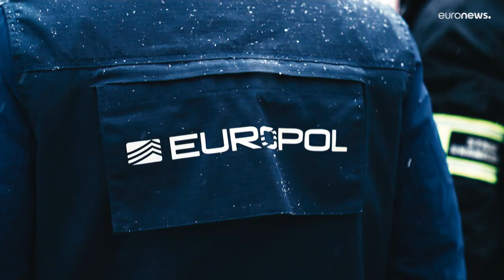Members of human trafficking network arrested in several European countries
Police in Poland, Estonia, Germany, Lithuania and Latvia, coordinated by Europol, have arrested several members of a human smuggling ring using the Belarusian border with Poland to smuggle migrants into Europe.